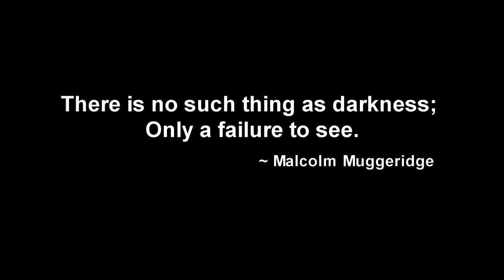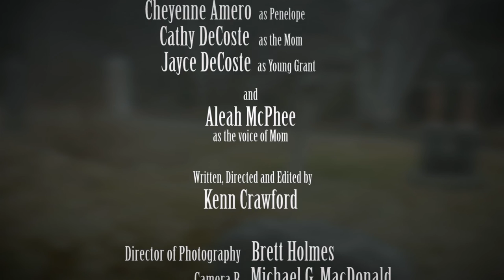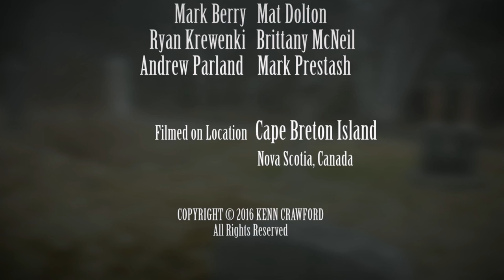THE FINAL GOODBYE - a short film by Kenn Crawford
- Filled with darkness and sorrow, a war vet visits his mother's grave to say one final goodbye.

This is the very first short film I ever made. Since those early days, I have shot several more short films, filmed documentary footage for the local university, shot several music videos for a local recording artist, created an online screenwriting course, and taught an in-person writing and filmmaking worshop until Covid put an end to the workshops. We're hoping to resume them soon.

Don't forget to check out "The Indie Filmmaker's Shot List Book"

Gone are the days of wasting ink and paper printing blank shot lists and storyboards only to have them misplaced and scattered all over the set. Keep your short films and video projects organized in a professional-looking book that even includes an index to help you quickly and easily find the project you are working on in these 8 1/2 x 11 inch, 200-page books.